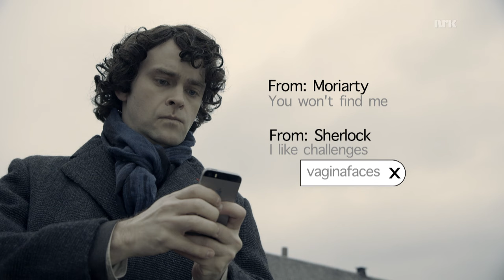Sherlock parody [1] - Oklahomo [HD]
Vidar Magnussen (Sherlock Holmes) and Bjarte Tjøstheim (John Watson) from the Norwegian TV-show "Underholdningsavdelingen" are both fans of the BBC series "Sherlock". When they realized the similarity they decided to make a parody.